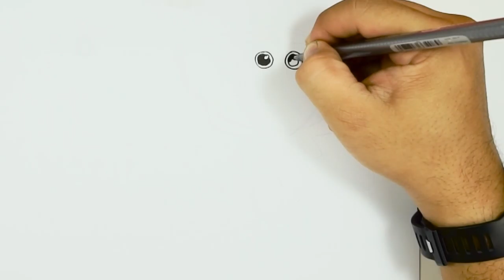Draw The Blue Stingray Fish | Drawing and Coloring for kids | Learn drawing and coloring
Hello friends

welcome to the kalea toys channel, who haven't subscribed, please subscribe to this channel we make lots of videos about toys, learning, coloring, drawing like unicorns, animals, playdoh, fruits, doraemon and many more.

you can ask us for the video what you want

enjoy our video, hope you guys like it

Or free music by other artists
Sometime image are design by Freepik:
Freepik.com
Sometime image are design by vecteezy:

music video : mix free audio